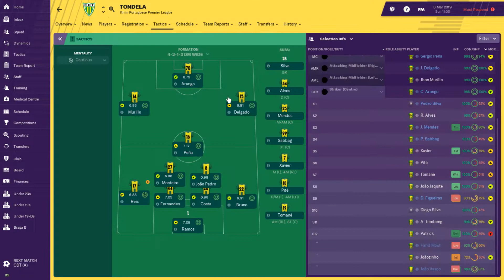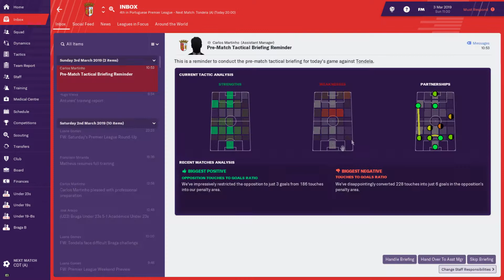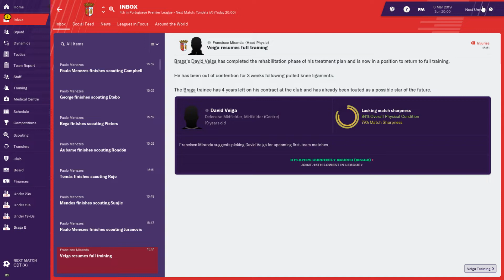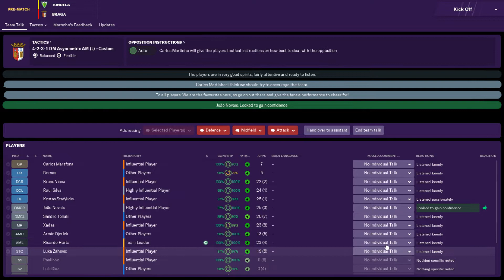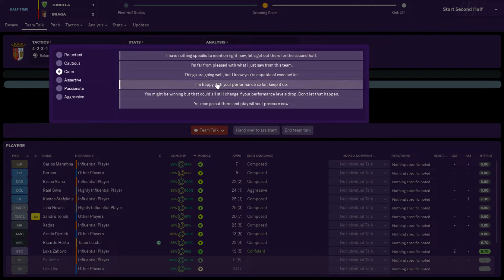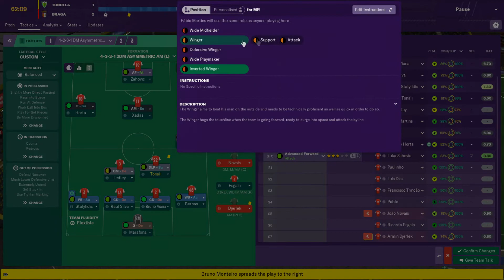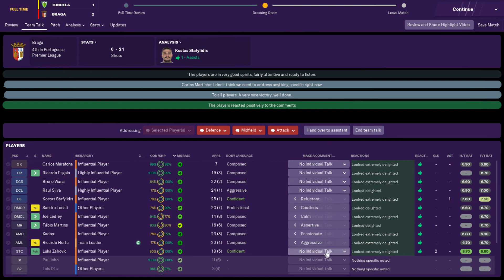FOOTBALL MANAGER 2019 - STORY - SC Braga - Episode 4 - Part 2